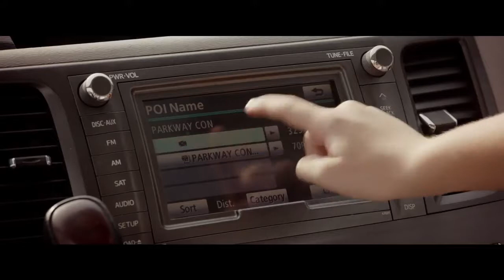Journal d'un dégonflé:Un loong voyage!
Telecharger le film en description:
mot de passe:jt5h84rk